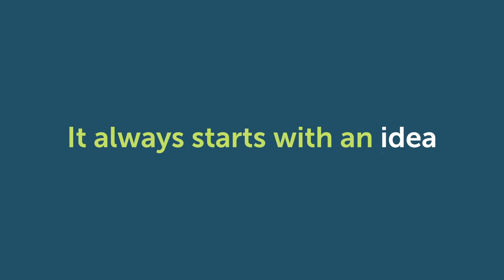Master Digital Design - Makers, it’s time to be leaders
The Amsterdam University of Applied Sciences and nine leading digital design agencies have launched the Master of Science programme in Digital Design. We prepare designers, developers and producers to become the Digital Design leaders of tomorrow.

Apply now and become a Digital Design Master.

Founding partners:
Amsterdam University of Applied Sciences, ACHTUNG! mcgarrybowen, BBDO Amsterdam, DDB Tribal, Dept, Fabrique, MediaMonks, Mirabeau, Momkai, and Woedend!